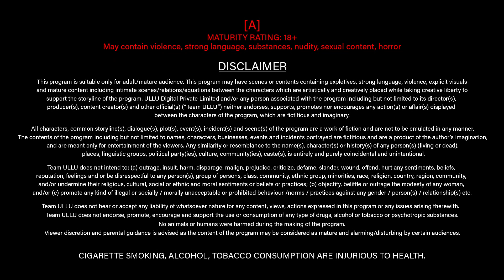Betaab Ishq Part 01 Official Trailer Releasing on 14th July 2023